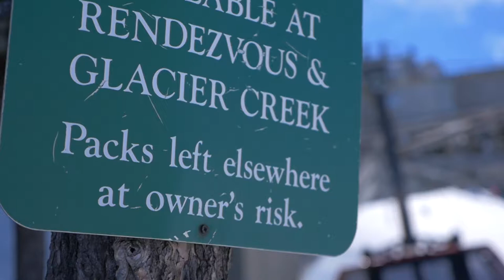Athlete of the week Nø7°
Skier: Matthew Wilcox
Filmer: Eric Fankhauser